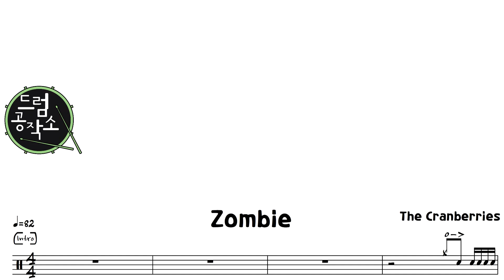Zombie - The Cranberries Drum Cover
악보 구매하러 가기~~

악보 및 연주 : 신영훈
촬영 : Sony @57, iphone 7
녹음 : Zoom iq6
Drums : Yamaha Stage Custom
Snare Drum : Pearl Sensitone Classic II
Snare Wedge : chscustomdrums
Bosphorus Gold 14 HH . 16" 18" Crash Cym.
장소 : 드럼공작소

카카오톡 플러스친구 : 드럼공작소

개인적인 사용은 허락하나 상업적인 용도로는
사전 허가 없이는 불가합니다.